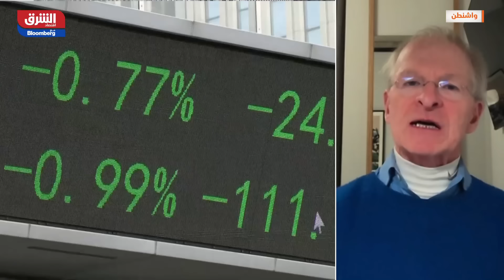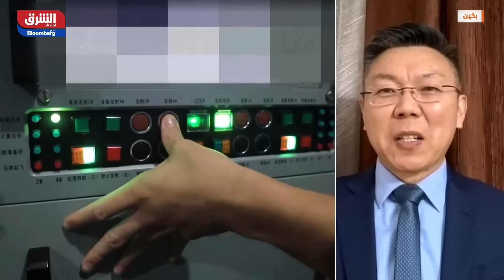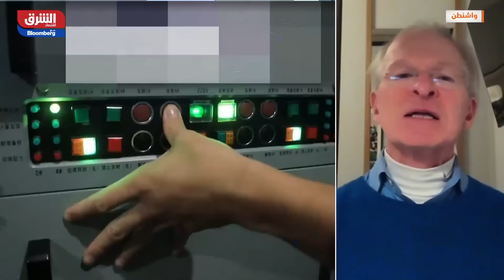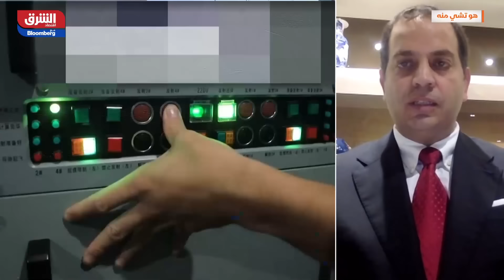كيف تنظر الصين لدعوة دول "آسيان" لتعزيز الدفاع في بحر الصين الجنوبي؟ - الرابط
ما هي ملامح خطط الحكومة الصينية لتحفيز الاقتصاد وتبعاتها على الاقتصاد العالمي، وكيف تراقب واشنطن أي خطوات قد تؤجج موجة جديدة من الحرب التجارية؟ وهل تؤثر ضغوط أداء الاقتصاد الصيني بأي شكل من الأشكال على الأجندة الخارجية؟ وكيف تنظر لدعوة دول "آسيان" لتعزيز الدفاع البحري ضد ممارسات بكين في بحر الصين الجنوبي؟ .. المزيد في حلقة جديدة من